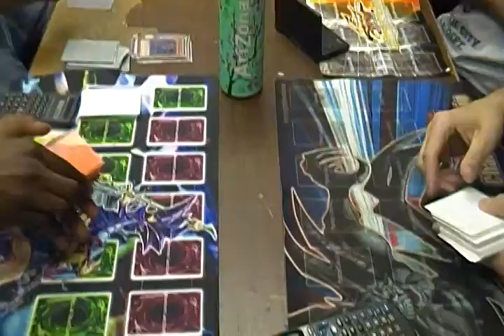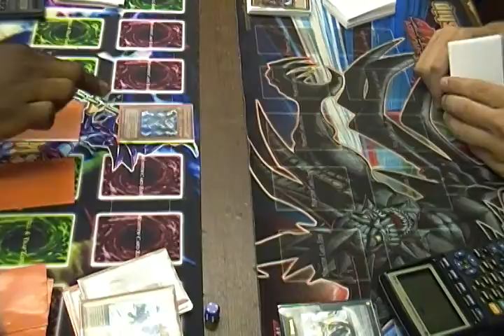Heroes(Kaioken591) vs Lightsworn(Killmewithabrick) game 1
got a game against bert playing his lightsworns